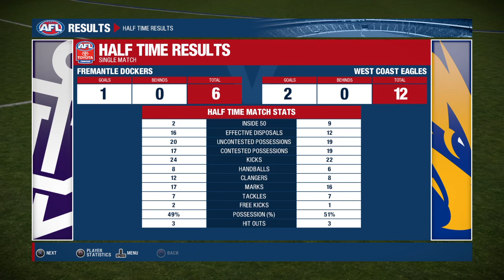AFL Evolution (PS4) Fremantle vs West Coast Eagles (2018 AFL First Semi-Final)